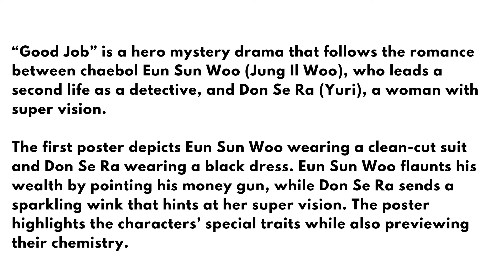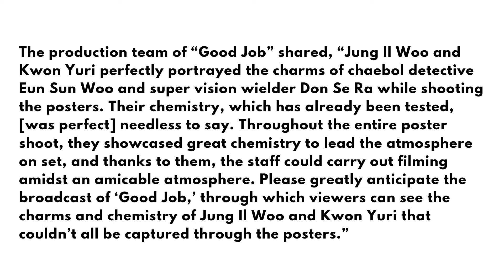“Good Job” Is a Hero Mystery Drama, 'Check And See"